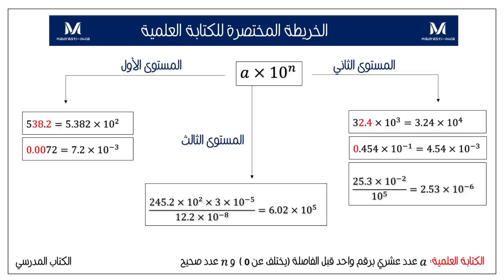شرح الكتابة العلمية - الجزء الثاني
في هذا الفيديو سنقوم بشرح بسيط لقوى العدد 10 والعمليات الحسابية عليها.
كما سنقوم بشرح الكتابة العلمية لعددعشري وقد قسمنا الشرح إلى ثلاث مستويات
فيهذا الفيديو سنتطرق للمستوى الثاني للكتابة العلمية.